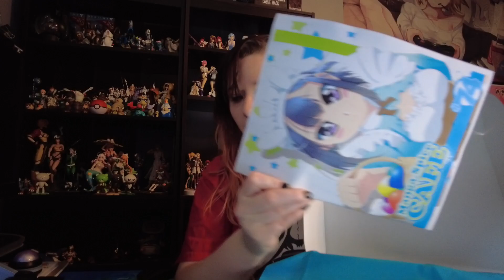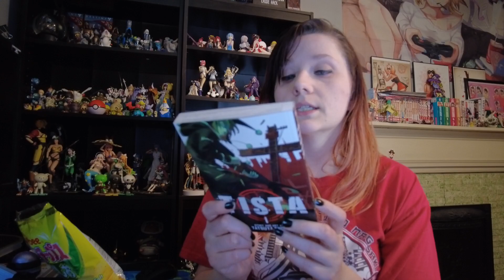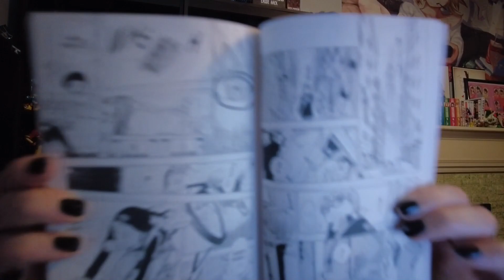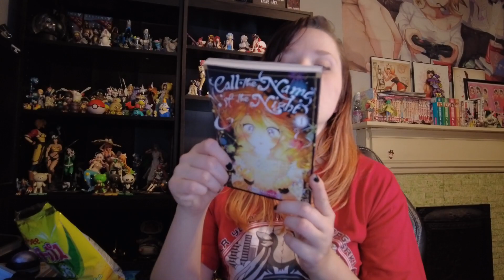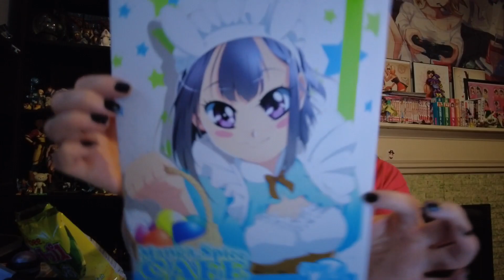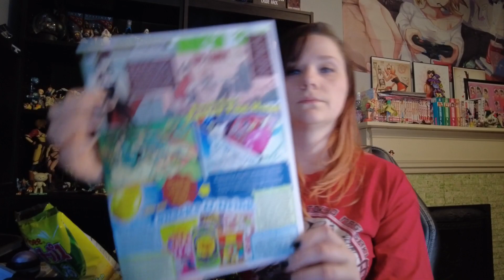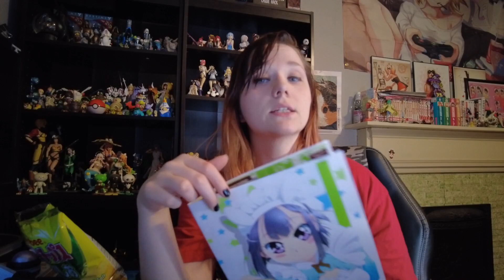manga Spice Cafe- April Box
Today we open the April mystery box from Manga Spice Cafe